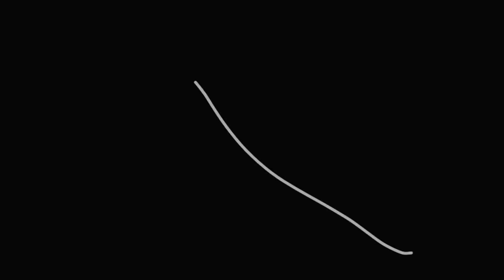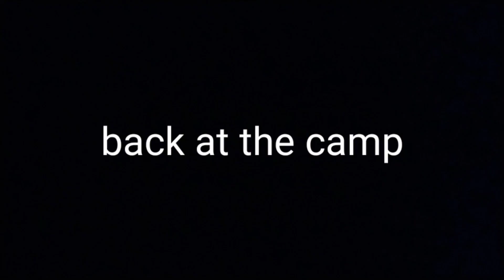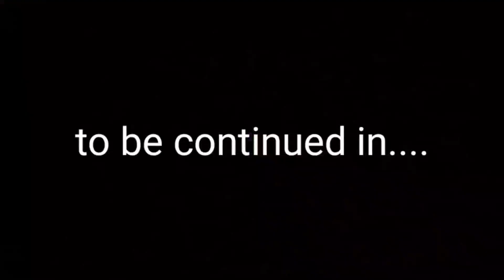Ninjago fury of the gods chapter 5 the fight against gods (finale)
Ninjago departed shadows coming soon

@AlphasGlitchedStopMotions- jay and ronin